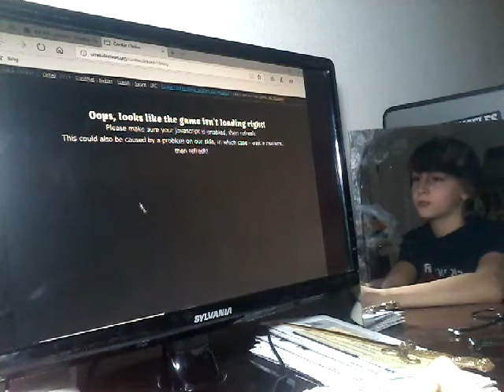MY ARMS ARE KILLING ME!!!!! cookie clicker # 11